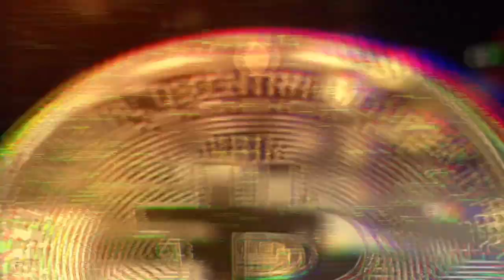Życie na ZANZIBARZE 👇⛵️☀️